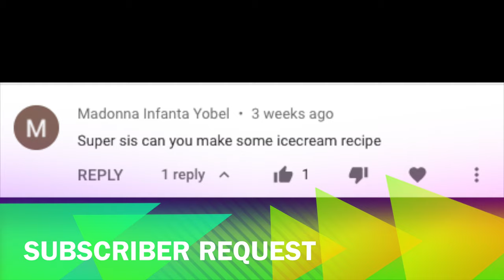Coffee Mocha, Strawberry and Birthday Cake Ice Cream in Tamil | ஐஸ்கிரீம்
Coffee Mocha, Strawberry and Birthday Cake Ice Cream in Tamil :

தேவையான பொருள்கள்:
Coffee Mocha:
பால் - 2 tbsp

Strawberry :
Chopped Strawberry - 1/2 cup
Strawberry Puree - 1/2 cup

Birthday Cake:
Rainbow Sprinkles - 1/4 cup